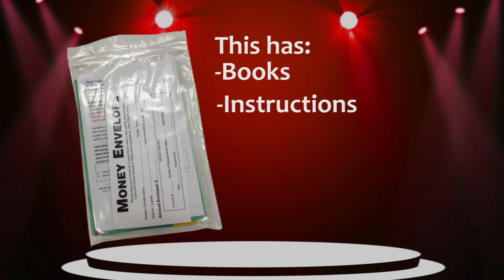2022 East Rapids ES Fundraiser Kick Off Video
This is a fundraiser intro video for East Rapids Elementary in Grand Rapids, MN.